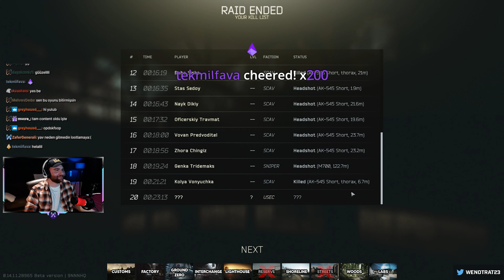HARİTADAN ÇIKABİLMEK İÇİN PMC VURMAM LAZIM - Zero to HERO